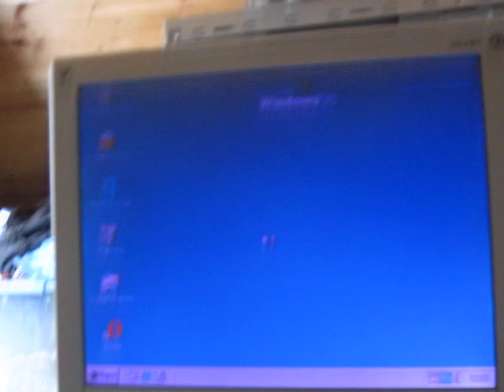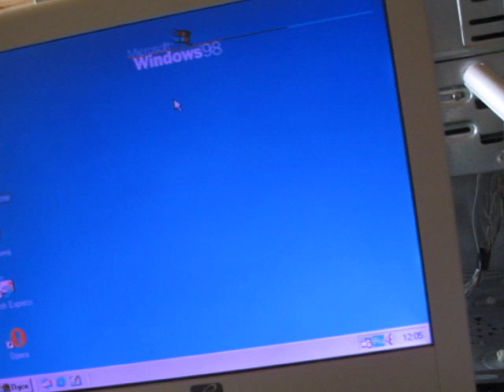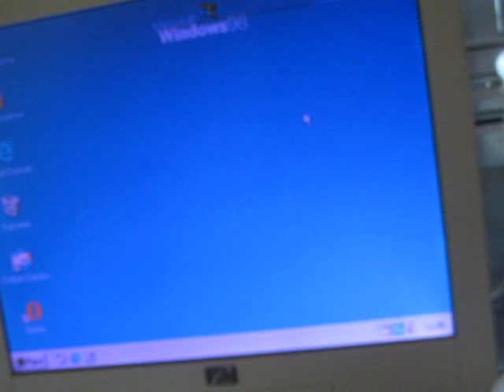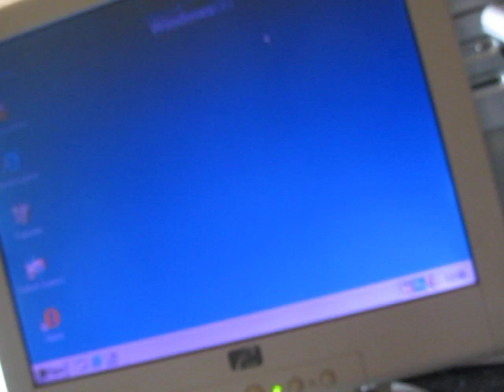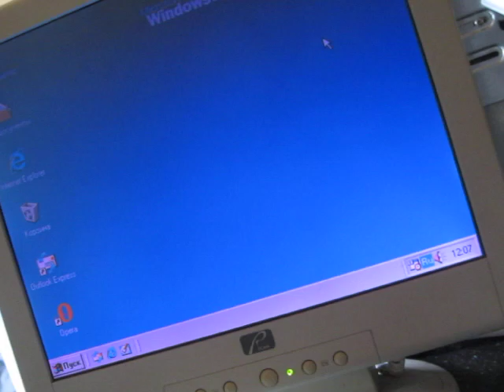КОМПЬЮТЕР ЗА 500 РУБЛЕЙ: Intel Pentium 3, 600 mhz, 256 mb ram. Операционная система Windows 98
Приобрел себе компьютер за 500 рублей на intel pentium 3, 256 mb оперативной памяти. Поставил Windows 98 пока что.